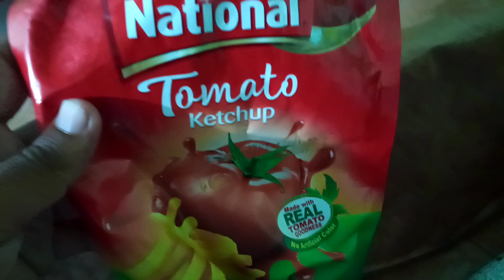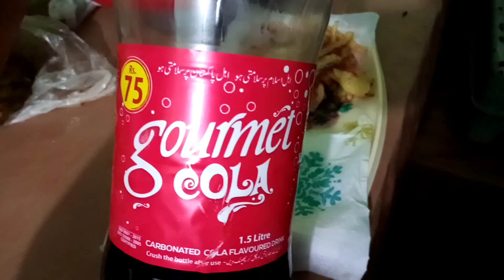Chips Pakora Recipe |Jamil Ghouri |Tasty Pakory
how to make chips pakora .chips banana ka tarika by jamil ghouri